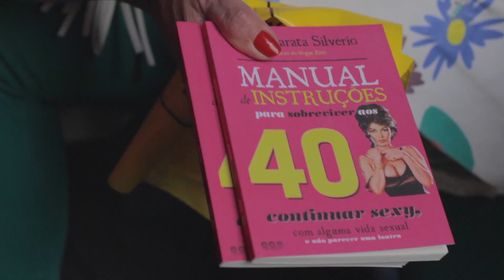Rititi - Lançamento do «Manual de Instruções para Sobreviver aos 40»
Lançamento do «Manual de Instruções para Sobreviver aos 40, Continuar Sexy, Com Alguma Vida Sexual e Não Parecer uma Lontra».

Local: Pensão Amor